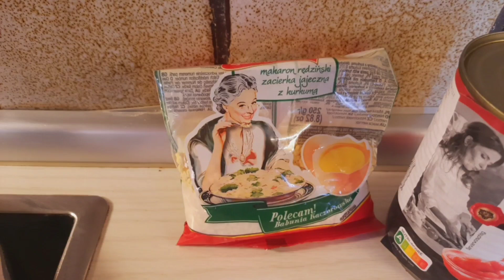Seniorzy nie chcą brać leków, złapana na gorącym uczynku...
Jeszcze raz podaję składniki tej *zupy z soczewicy* a więc:
Oczywiście do garnka nalać wody, na sucho nie gotujemy zupy😄😉 bulion, cebulka pokrojona z czosnkiem (razem zeszklona)...potem dodajemy soczewicę, startą marchew, ziemniaczki, pomidorki pokrojone w puszce, garstka zacierki (przyprawy: sól, pieprz, curry, ostra papryka...) na koniec słodka śmietanka jak kto lubi... Smacznego 😋🙃😘